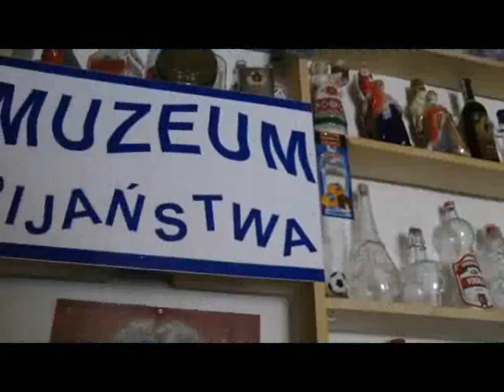Not only Kazimierz - Walk the Pulawy Land (English version) part 2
We invite you to watch the video showing tourist attractions in Pulawy Land.

You're welcome to visit our region.